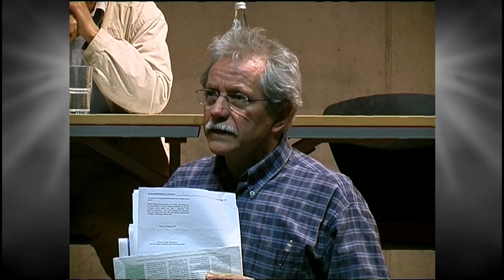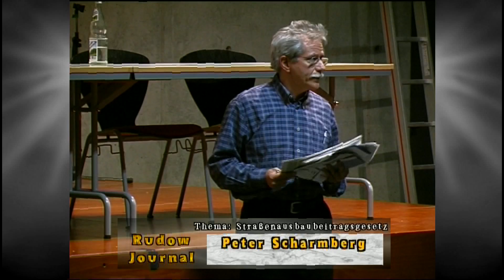Rudow Bürgerforum Strassenausbaubeitragsgesetzt 3 Teil 2005